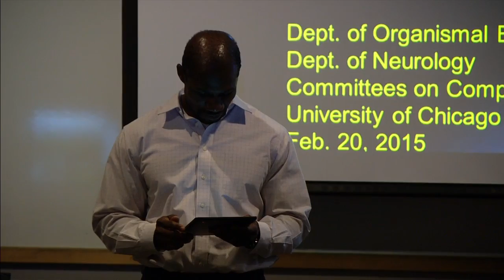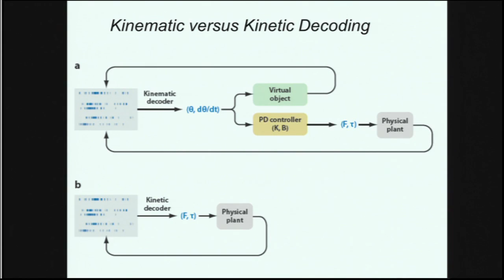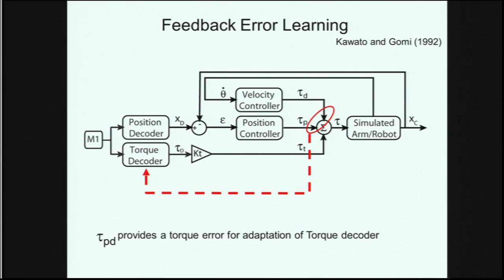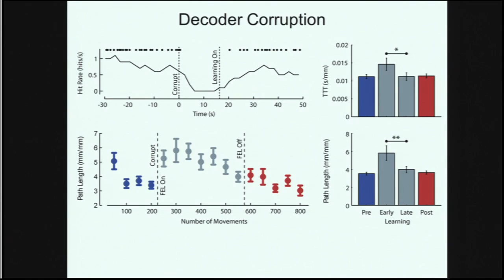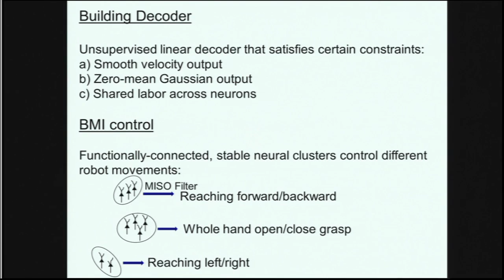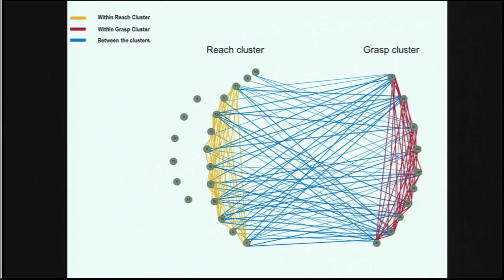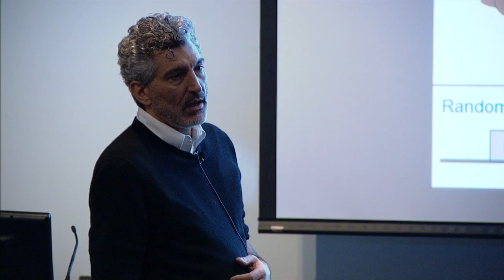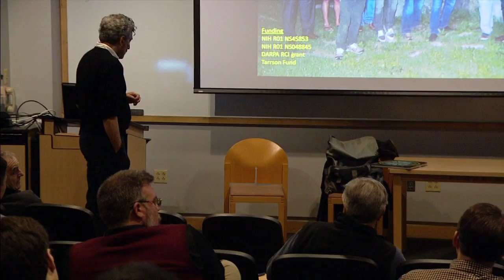Neural Prosthesis Seminar, Nicholas Hatsopoulos, PhD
Presented by: Cleveland FES Center and Neurological Institute, University Hospitals